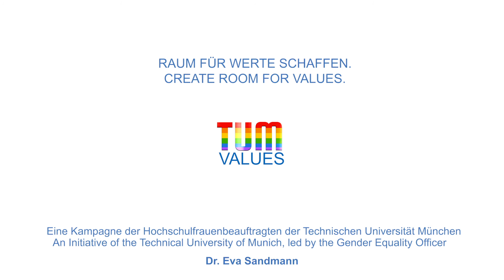Philipp Koch 1/5 | Wichtig / Important | TUM VALUES